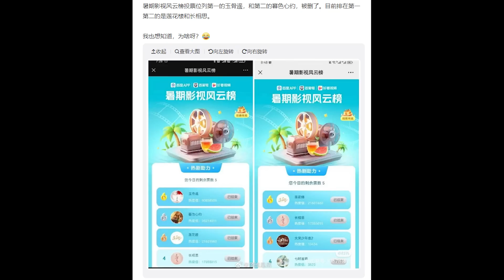ENG SUB這種肖戰電影爛瓜也有人信？奇怪榜單肖戰又被裁掉？流量和演技並不存在此消彼長的關係吧？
這種肖戰電影爛瓜也有人信？奇怪榜單肖戰又被裁掉？流量和演技並不存在此消彼長的關係吧？